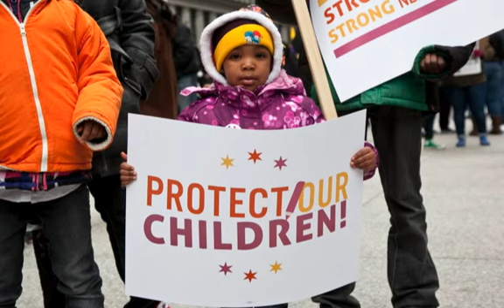Progress Illinois: Thousands Join CTU In Downtown Chicago To Protest CPS School Closures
More than 7,000 protesters descended on downtown Chicago today for the Chicago Teachers Union-hosted rally against school closures in Chicago Public Schools (CPS).

In the wake of CPS announcement last week that 54 schools will be closed and 11 others will be consolidated, union members, supporters, teachers, parents and students gathered for a 4 p.m. rally in Daley Plaza and march to CPS headquarters today.